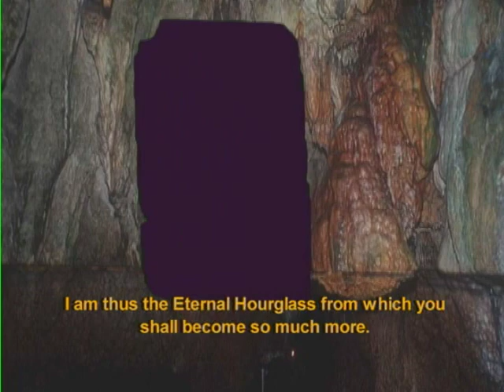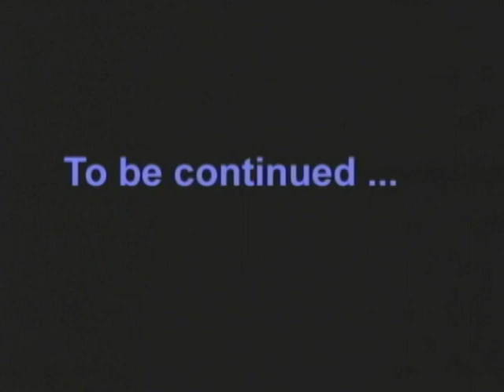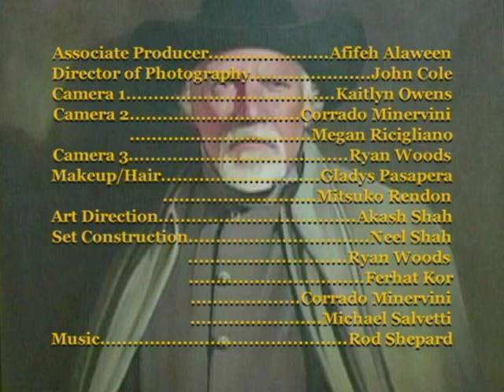SOUTHERN GOTHIC, Episode 2 (The Eternal Hourglass)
SOUTHERN GOTHIC, a six-part digital series written by Mark Anthony Gutmann, saw the light of day in July 2004 and carried through June 2005. It blends the flavor of the Old South, its warts and all, with the South's starried tradition of supernatural intrigue.
High School students from Hudson County Schools of Technology in North Bergen, NJ, and a score of local actors offered their services to bring SOUTHERN GOTHIC from script to screen. I take full responsibility for the low-grade production values and special effects, but with a budget of just $7,000, we made the most with the limited technology.

I'm in the process of revising SOUTHERN GOTHIC as a novel, my third. If I can ever find a sympathetic agent who'll take me on and then the hurdle of getting the book published, maybe you'll be able to read it sometime.

Best,

In Yacob County, Virginia, the bastion of fire-eating secessionists,the stalwart, ironfisted Colonel Thomas Mosby rules unofficially.  Now, however, the Colonel's control seems to be slipping, as slaves and free men alike have "taken to seeing bogies" in the fields and on dark, desolate roads.  The apparitions prove unlike any run-in-the-mill manifestations: Union and Confederate soldiers battling to the death a full year ahead of actual war!  Even the Colonel's eldest son, Buford, a former sheriff turned town drunkard, has spied the specters, which drive poor Buford to the breaking point.

Buford's younger brother, Clayton, a progressive-minded attorney, doubts that supernatural events have been besieging Yacob County.  Only when his sister, Cecile, the youngest of the Mosby clan, and her traveling companion, Stella Bernam, encounter paranormal goings-on during their homeward journey does Clayton change his tune.  Meanwhile, these eldritch incidents draw Vermont bookseller and occultist Walter Snopes to the Old South to investigate.  He questions an eyewitness to the specters, Ben Loosh, a gentle by nature slave to the Colonel's rival, distiller Abe Vickers, but Ben turns tail at the mere mention of the supernatural.  Despite his good intentions, Walter finds himself the object of anti-Yankee sentiment, as when beady-eyed George Matewan threatens to shoot him "full of buckshot" if he ever sets foot in Matewan's General Store again.

While Yacob County hosts an otherworldly cavalcade, those in bondage continue to suffer the indignities of their lowly station.  The rebellious, all-too curious for knowledge Charity Holmes rails against the defeatism of her ilk, secretly reading books until her mother, Lucinda, a kindly servant to the Mosbys who walks with a prominent limp, arrives at their shanty after a day of backbreaking work in the cotton fields.  Lucinda scolds her child, striking violently at her when Charity sasses her unabashedly.  Despite the generational gap, mother and daughter love each other unconditionally.  Lucinda even rewards her only child with a present, a new dress, which Lucinda buys with money that she earns from sales of her homemade votive candles.  Unbeknownst to Charity, her curiosity will soon lead her to a mysterious cave on the outskirts of Yacob County and a discovery that holds a preternatural secret from time immemorial, an eldritch find that will shape her very destiny and those of the citizenry of Yacob County.

THE CAST

Steve Schmidt .Colonel Thomas Mosby
Jason Liebig .Clayton Mosby
Brian Elder Buford Mosby
Terri Wright Lucinda Holmes
Michelle Thomas Charity Holmes
Bradley Custer Walter Snopes
Duan Sanderson Ben Loosh
Charlotte Richman Cecile Mosby
Rebecca Wood Stella Bernam
Paul Trupia George Matewan
Tony Dadika Abe Vickers
Archie Page Richard Loosh

ALSO STARRING

Brad Lee Wind Overseer
Lunic Adisson Tessy
Linden Mason Distillery Slave
Chudney Sykes Lilith
Mitsuko Rendon Plantation Slave #1
Kaitlyn Owens Plantation Slave #2

"I take full responsibility for the limitations of the production," adds Gutmann, "since I re-edited the series over the summer of 2005.  On a shoe-string budget of just over $7,000, we really had to stretch the soup.  I hope that viewers can overlook the flaws in special effects, editing, and what-not, given this revelation.  To the cast and crew, whom I haven't seen in ten years, I hope that this trip down Memory Lane puts a smile on your face and a call on your voicemail from important people.  My humble thanks.  Oh, one last thing: I'm in the process of writing the novelization of this serial, with many revisions, of course.  Hope it makes it to press."